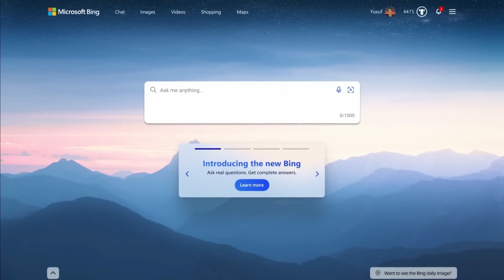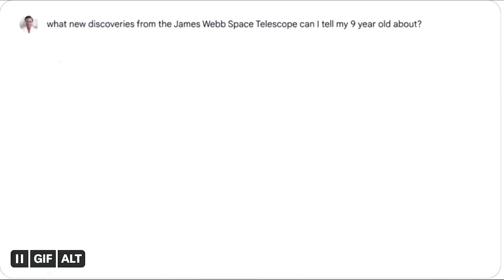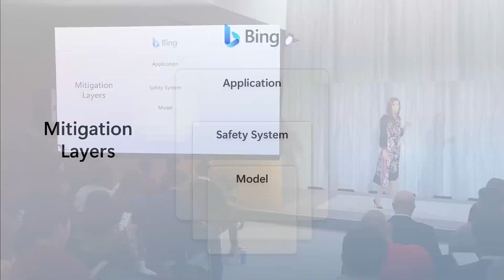AI Is Not Intelligent, It Is a Mirror of Intelligence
With some of the recent news developing in the AI world with Microsofts new Bing search, I thought I'd put up a quick video hoping to explain a bit of the 'illusion' surrounding a lot of the hype with these new tools.